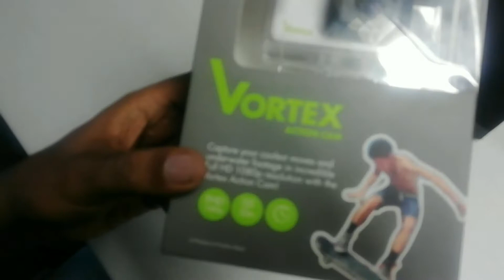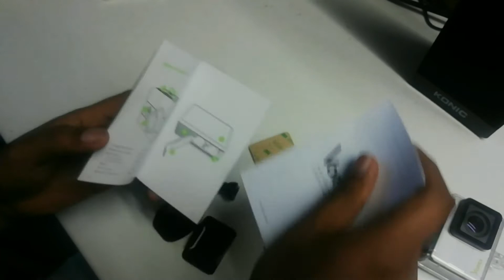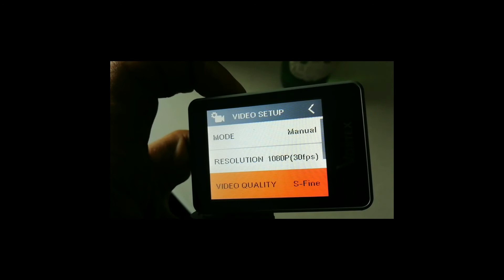Vortex (Kaiser Baas) Action Camera unboxing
Meet the Vortex Action Camera. Designed to be easy on your wallet without sacrificing quality you're to record in Full HD 1080p video. The Vortex provides usability that far exceeds its price point and stature. Mounting this versatile device is simple, whether you are running, skiing or riding, thanks to a GoPro fitting in the design. A 2-inch screen helps you to keep track of the adventures that are being recorded, while the water resistant housing allows you to take the adventures below the water surface, down to 30m. .